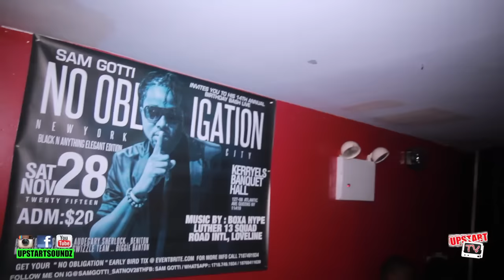COOL OUT SUNDAY ( ARMY WEAR EDITION ) UPSTART TV